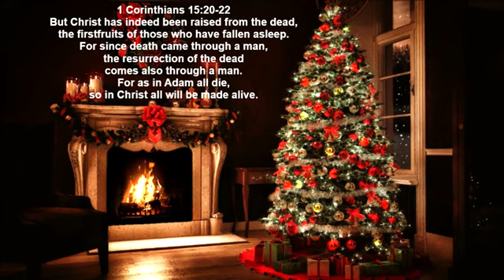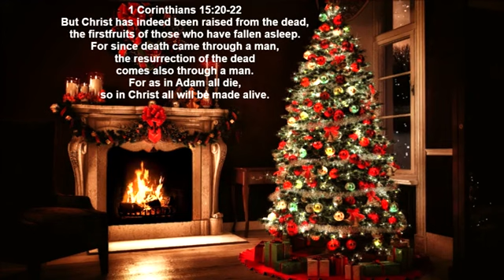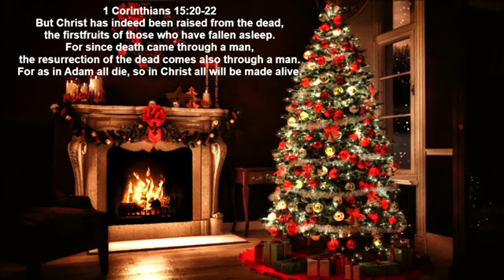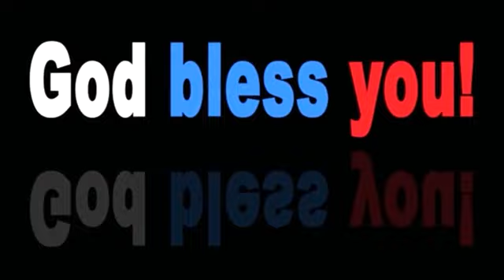20 But Christ has indeed been raised from the dead, the firstfruits of those who have fallen asleep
1 Corinthians 15-20 But Christ has indeed been raised from the dead, the firstfruits of those who have fallen asleep. 21 For since death came through a man, the resurrection of the dead comes also through a man. 22 For as in Adam all die, so in Christ all will be made alive. 23 But each in turn: Christ, the firstfruits; then, when he comes, those who belong to him.